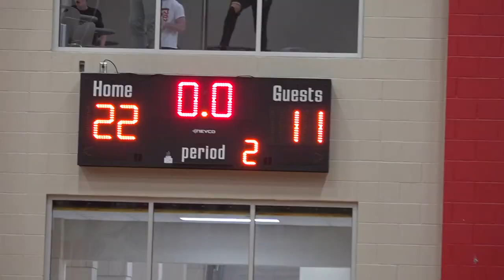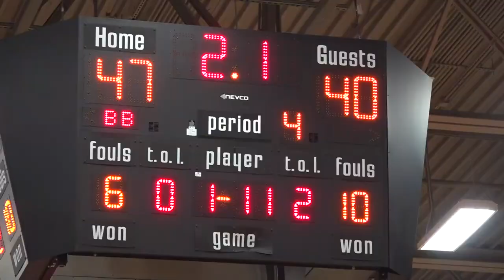HIGHLIGHTS: Hill Country Christian vs. Akiba Yavneh Academy - TAPPS 3A State Championship | KVUE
Here are the full highlights from the game.